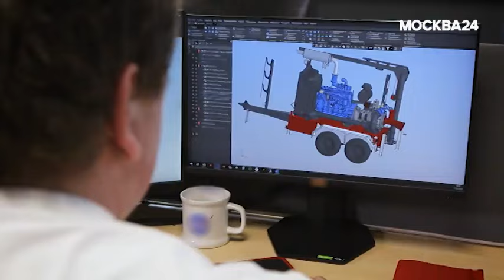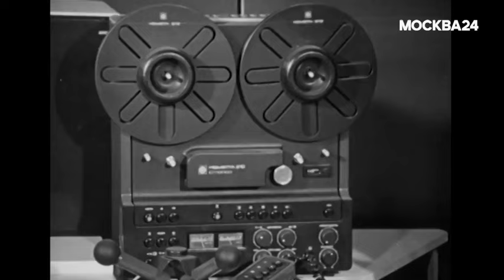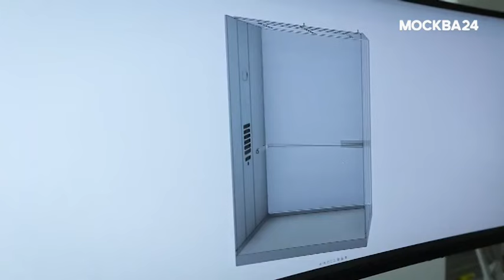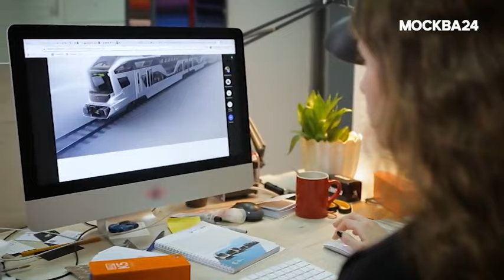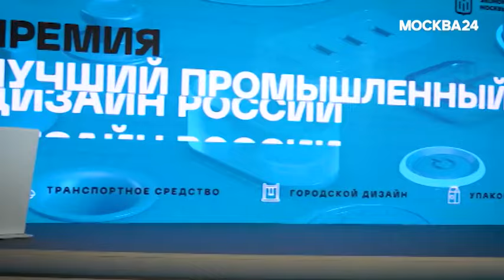2050.ЛАБ в программе "Это Москва. Бизнес": как рождается дизайн городской инфраструктуры.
Скоростные поезда, бесшумные электросуда, лифты будущего – за их уникальным и инновационным дизайном стоят творческие умы, сочетающие в себе инженерную мысль и художественный талант.

Кто задаёт тон в мире промышленного дизайна?🔥 Конечно 2050.ЛАБ!

Как мы это делаем?
Об этом – в программе «Это Москва. Бизнес» телеканала «Москва 24».